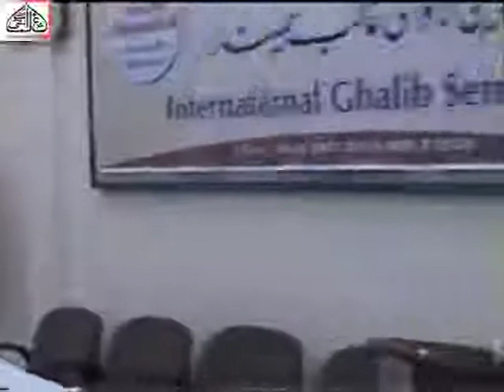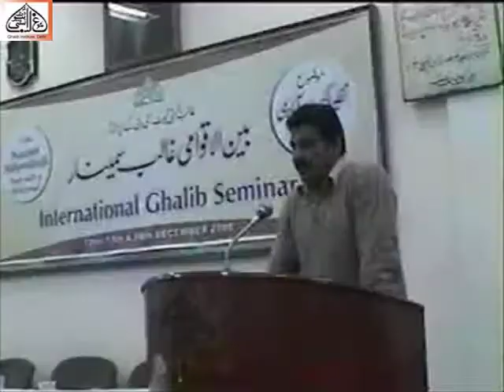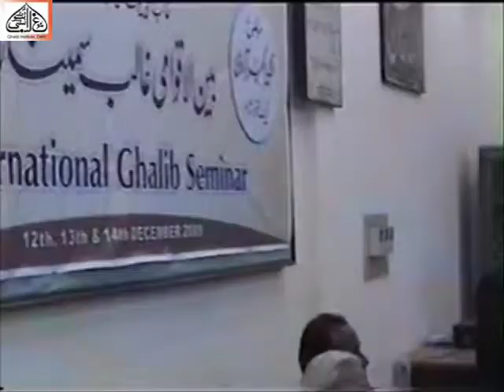Seminar on Nazeer Akbarabadi 2008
Ghalib institute Programs.